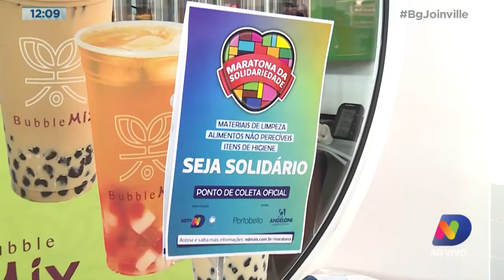Maratona da Solidariedade: diversos pontos de coleta estão espalhados por Joinville